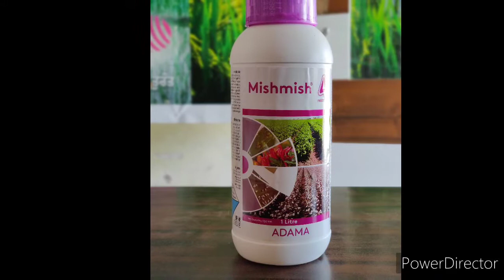Special For White Fly In Cotton By Adama,s Mishmish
ਨਰਮੇ ਤੇ ਚਿੱਟੀ ਮੱਖੀ ਦੇ ਹੱਲ ਲਈ ਅਦਾਮਾ ਕੰਪਨੀ ਦਾ ਮਿਸ਼ਮਿਸ਼ ਦਵਾਈ ਨਾਲ ਪੱਕਾ ਹੈ।